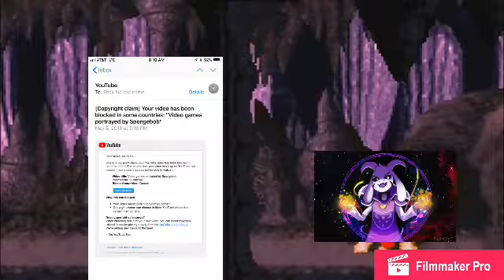Disappointed frisk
Video by trudermark